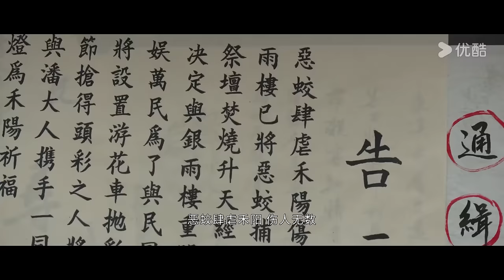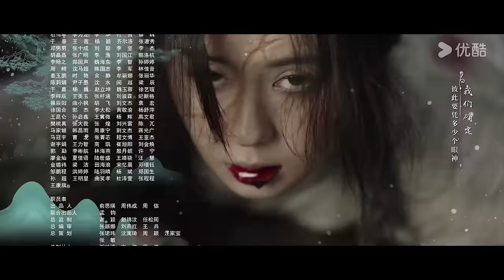MULTISUB【花间令🌺In Blossom】EP13 | 鞠婧祎携手刘学义，情意流转共赴春光！| 鞠婧祎/刘学义/吴佳怡/李歌洋 | 爱情 古装 | 优酷 YOUKU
★APP会员更新时间：首更5集，连更8天
★集数：32集

00:00 The International Website youku.tv is now available!
02:00 Download YOUKU International APP to get early access to the full show